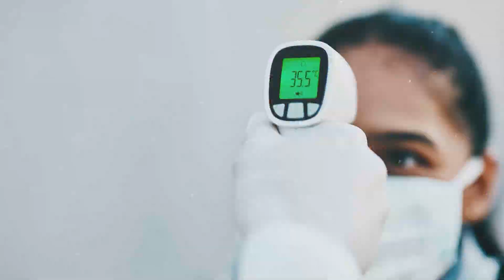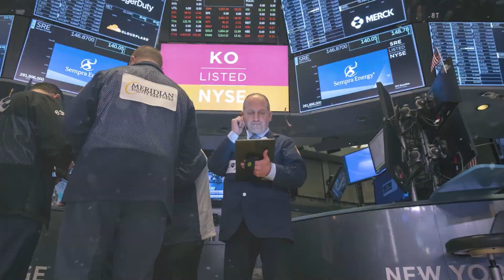Árboles caídos, semáforos dañados y colonias sin luz dejó el viento del norte | 98.1 segundos